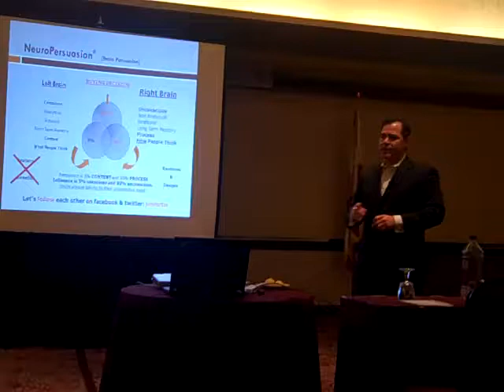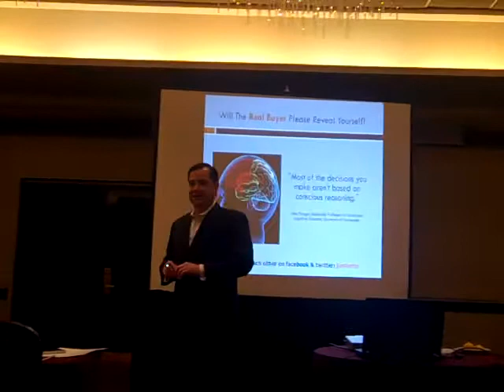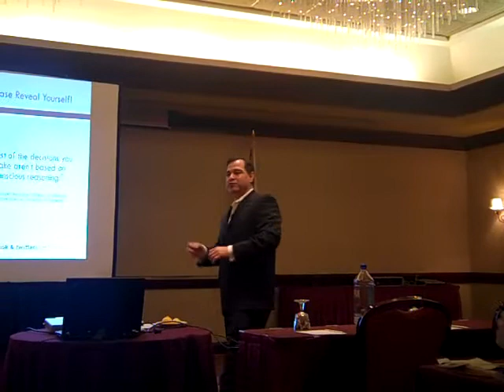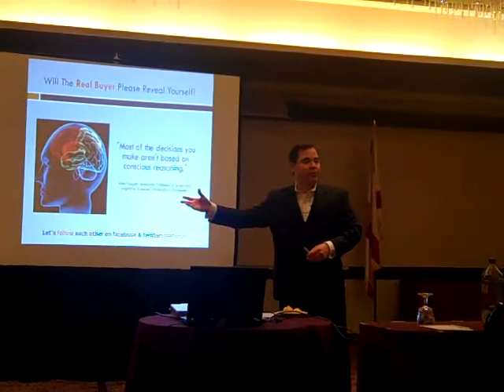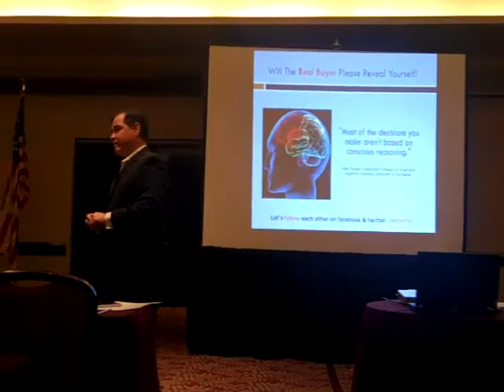Jim Fortin - Decisions are Made Unconsciously